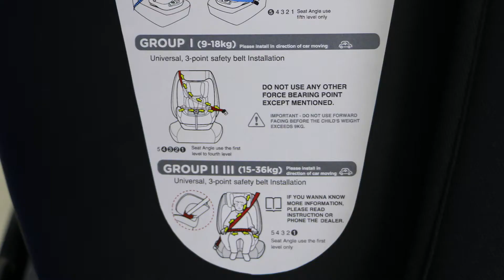S11 Carol - Child Car Seat Suitable For Children 9-36KG Group 123 With ISOFIX And Top Tether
* Group 123
* Forward facing fits children 9-36 kgs
* Injection moulding
* With ISOFIX and top tether
* 4 level recline adjustment of backrest
* 10 adjustable headrest system
* ECE / CCC
* Passed misuse test